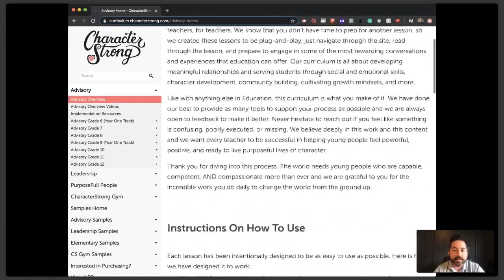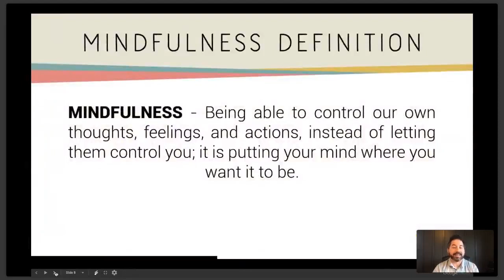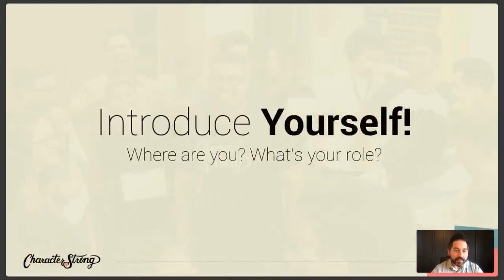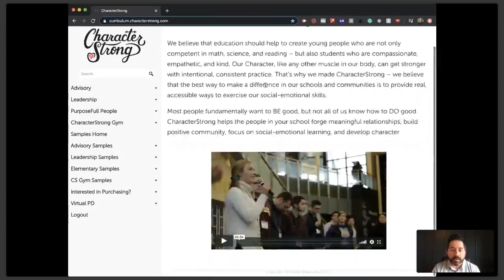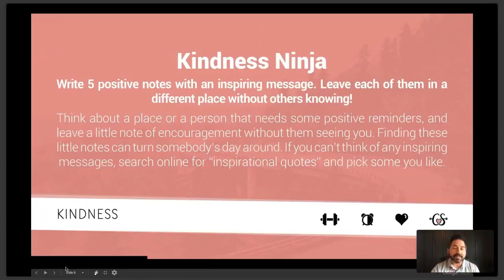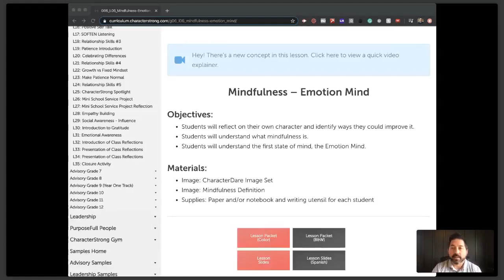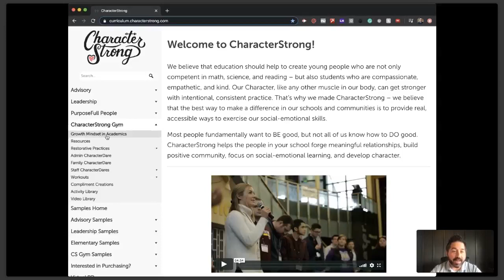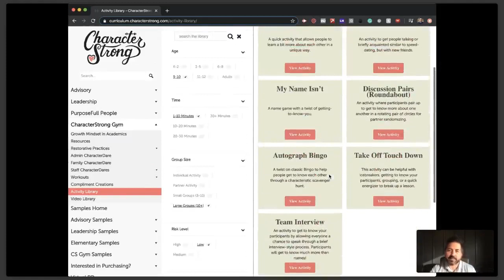CharacterStrong Curricula for Middle and High School Walkthrough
CharacterStrong Advisory Curricula for Middle Schools and High Schools is serving schools internationally with lessons that are vertically aligned 6-12 grade, built by educators for educators, web-based, and built to be plug and play with little to no prep needed for educators to implement. Learn more about this engaging and relevant curricula for secondary students.